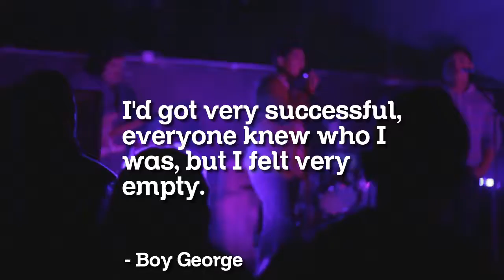Famous Quotes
✨Get Healthy ✨Grow Wealthy ✨Build Residual Income ✨Enjoy Life
Join The NowLifeStyle